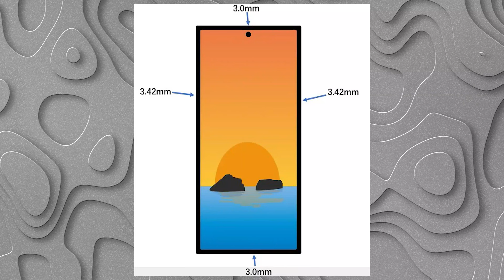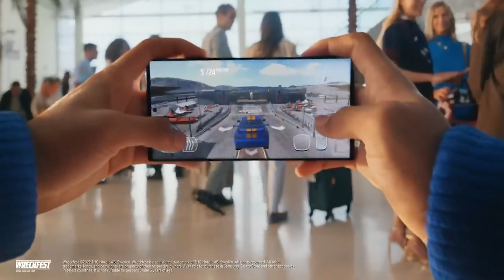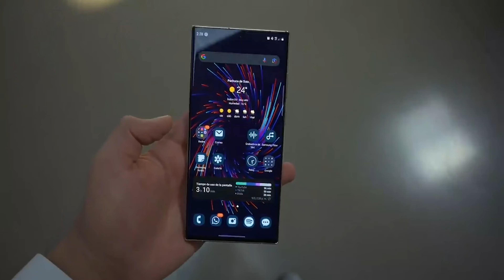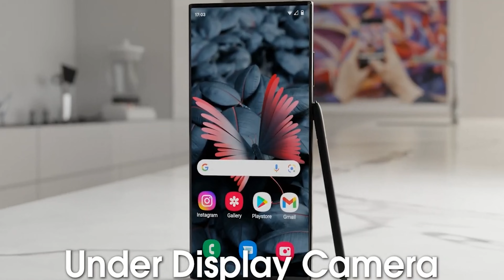GALAXY S24 ULTRA | TODOS LOS RUMORES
El Galaxy S24 Ultra cada vez está más cerca y todo lo que se dice de el ya se comienza a filtrar.
Algunas de las filtraciones pueden ser decepcionantes, pero esperemos quien Samsung tome las mejores decisiones para traer en 2024 el mejor telefono Android del mercado.

Mi Cámara Nikon Z30
Mi microfono inalambrico Maono